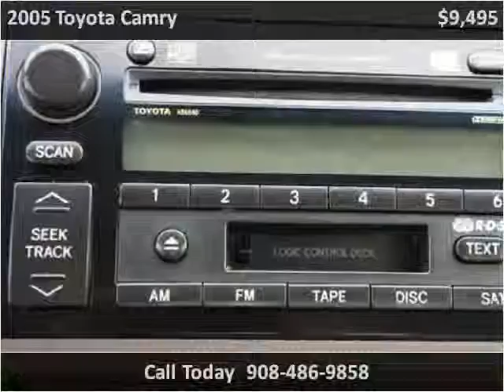2005 Toyota Camry Used Cars Linden NJ